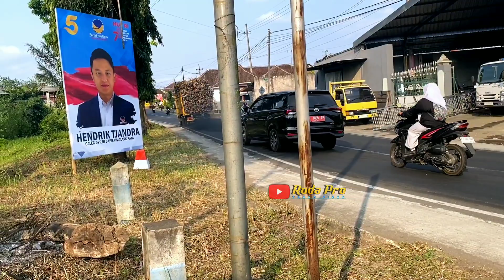RingMirung Truk Tebu Balap Malang Selatan